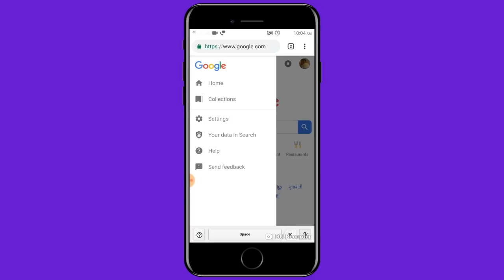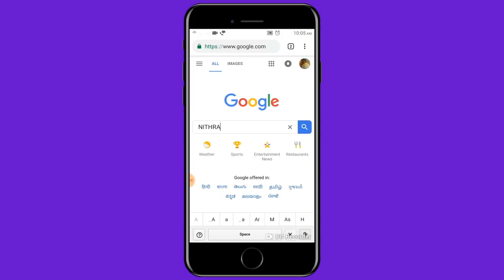இவ்ளோ நாள் இது தெரியலயே? - Google Chrome Hand write Option...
How to enable Google Chrome Hand Writer Option?

Turn Hand-write on or off From your phone or tablet, visit the google chrome page search settings.

Go to the Handwrite section.

To turn Handwrite on, tap Enable.

To turn Handwrite off, tap Disable.

At the bottom of the page, tap Save

You might need to refresh your browser to see the changes you've made.